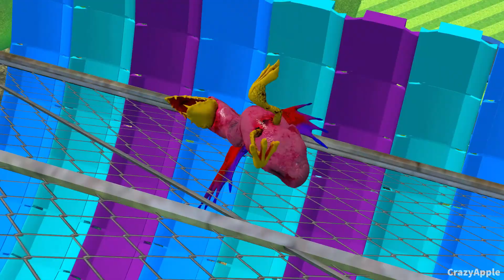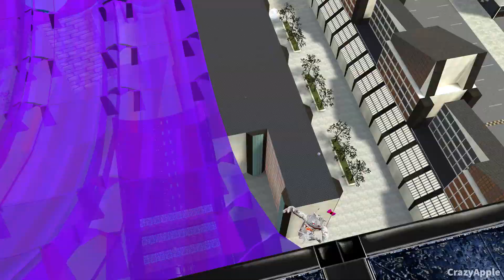Garten of Banban VS Cursed Banban Trampoline Fails Crazy Ragdoll [GMOD]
Welcome on my first video about Garten of Banban VS Cursed Banban Trampoline Fails Crazy Ragdoll in Garry's Mod.

I really like to build different slides and watch the physics of ragdoll in Garry's Mod

NOTICE: I'm not trying to show any possible life scenarios by uploading this video.I'm just showing you how ragdoll physics/mods works.